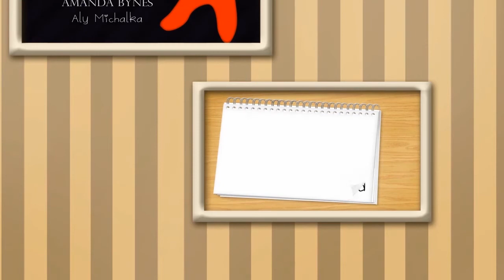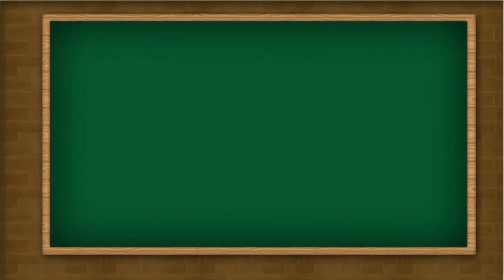[Ending Sequence] easy A : Prefect Picture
***JUST FOR PRACTICE***
don't report me...

it's an end credit for easy A

this is one of my final project in motion graphic class
wish you guys gonna like tihs :)

Song : Perfect Picture by Carlos Bertonatti
Movie : easy A
made by MeLi (Earthstar Studio)